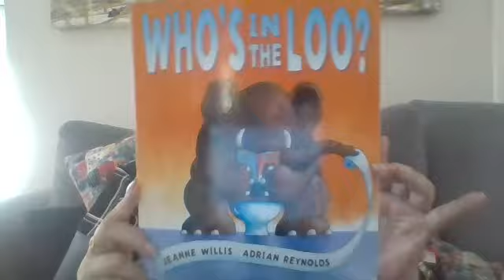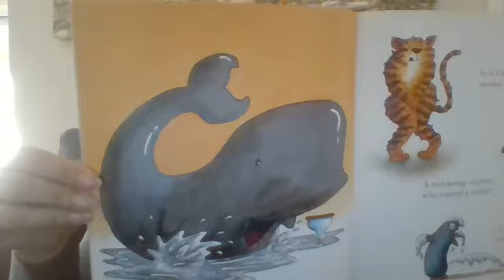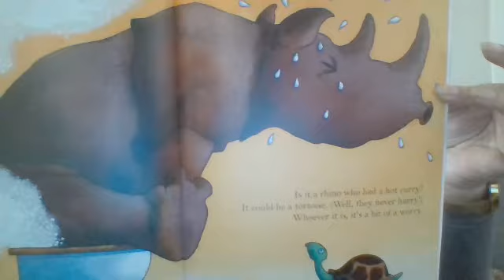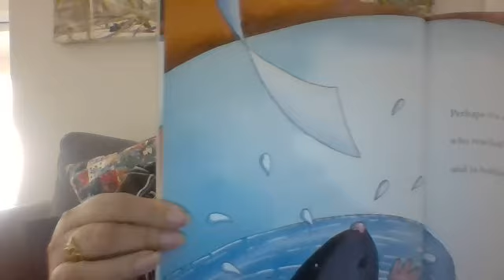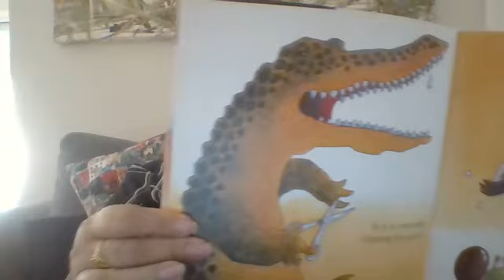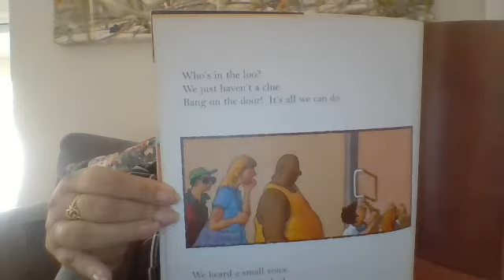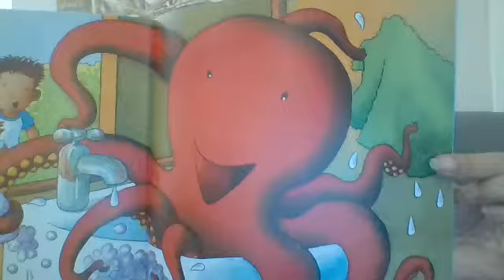Who's in the Loo?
Story written by Jeanne Willis